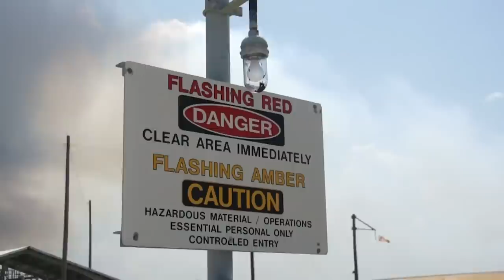KSC Up-Close: The Launch Pad Tour at NASA's Kennedy Space Center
Highlights of the new Launch Pad Up Close tour available at the Kennedy Space Center.  This tour takes you for a circle tour within the restricted area fence of pad 39B. This is where Apollo rockets and Space Shuttles launched. There is one tour stop where guests can leave the bus and walk a short distance on an access road for better viewing. See our blog article for details describing what is seen in this video. The Up-Close tour is currently available through 2012. Note: a controlled brush fire was in progress the day of this tour.

Video recorded and edited by Don Gworek.